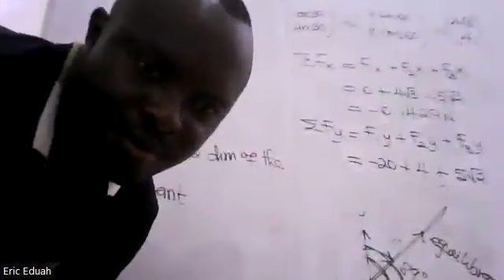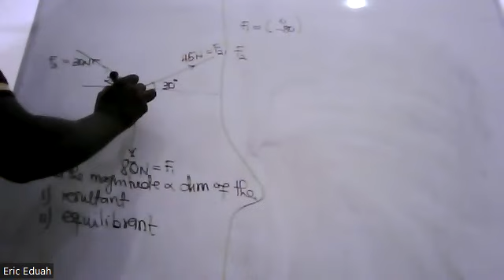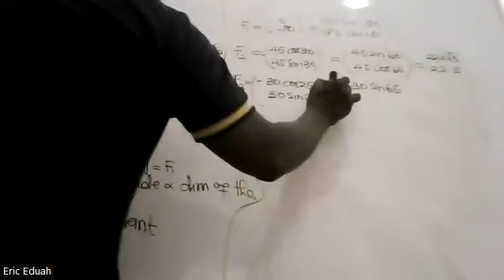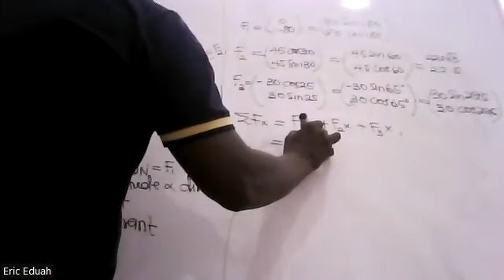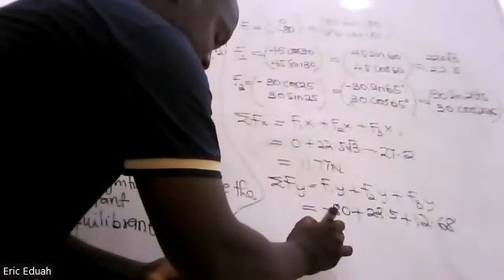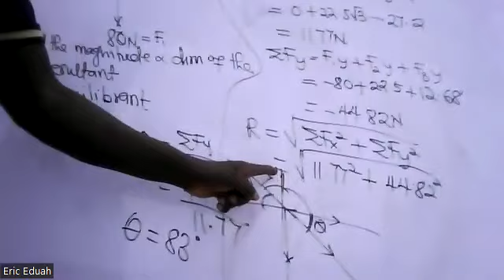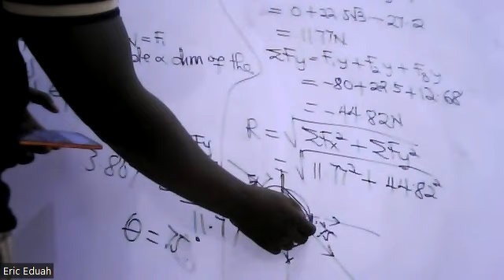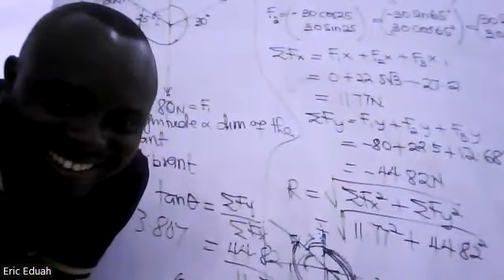Applications of resolution of vectors to concurrent forces acting at the same point. CONTD.